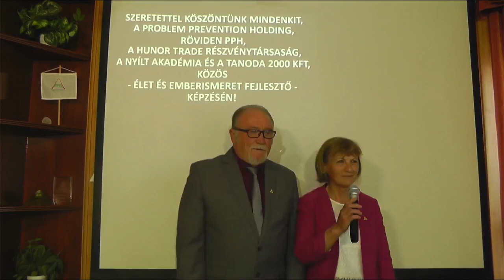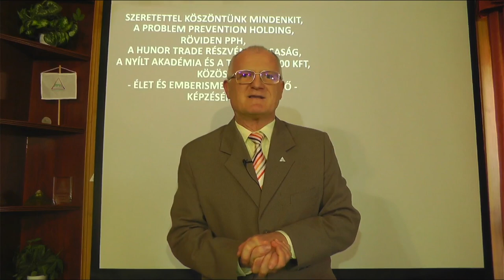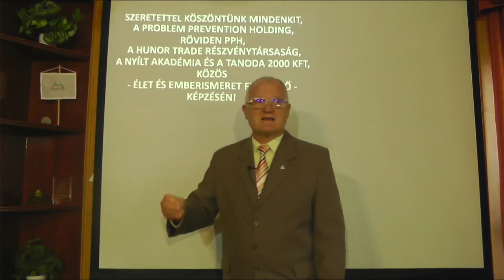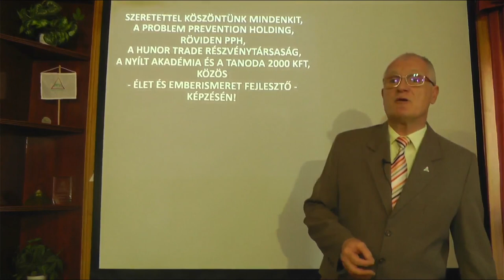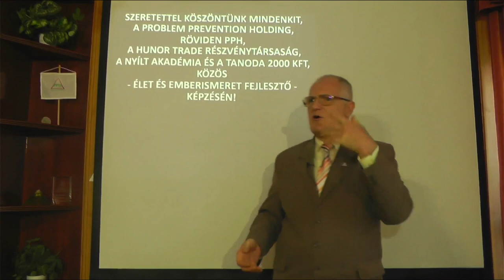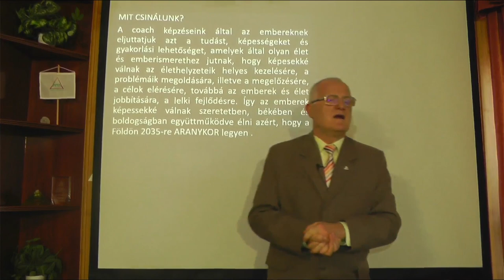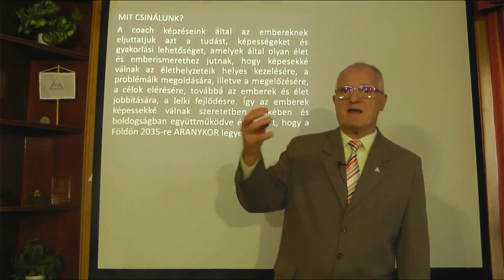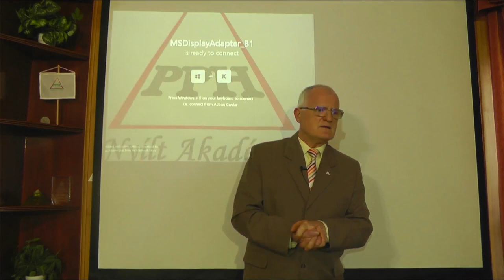2022 04 03 - A PÉNZCENTRIKUSSÁG SÚLYOS KÖVETKEZMÉNYEI - Szedlacsik Miklós életjobbító mester-coach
A PÉNZCENTRIKUSSÁG SÚLYOS KÖVETKEZMÉNYEI. Szedlacsik Miklós mester-coach ingyenes előadása. A PPH - Nyílt Akadémia képzése. Tudás és képességek a lelki fejlődésért, a szabad, tudatos, boldog életért és az Aranykorért! Hozzáférhetsz a tudáshoz a weboldalunkon a következő linkre kattintva!